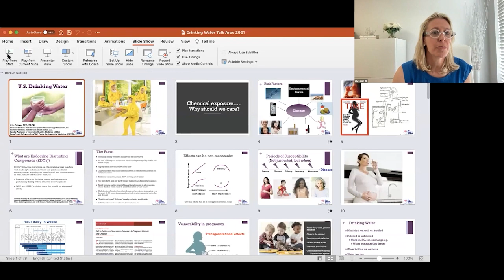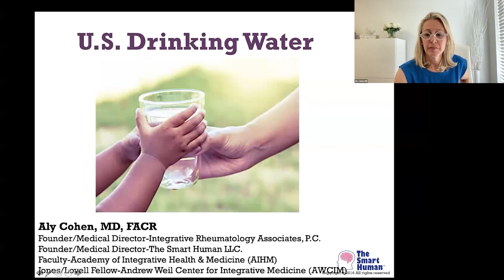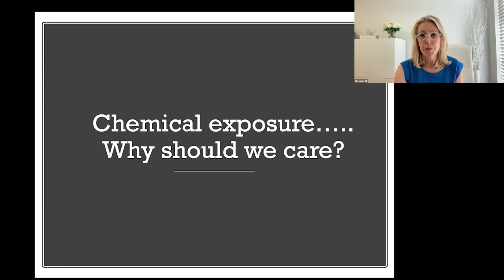Only 5 Chemicals Have Ever Been Banned In The United States Under The Toxic Substance Control Act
Only 5 Chemicals Have Ever Been Banned In The United States Under The Toxic Substance Control Act -  Aly Cohen, MD

Aly Cohen, M.D.

• Dr Aly Cohen is the co-author of the new consumer guidebook
• Book - Non-Toxic: Guide to Living Healthy in a Chemical World, available NOW! Non-Toxic is published by Oxford University Press, and is part of the Dr. Weil Healthy Living Guides,

About Dr. Aly Cohen

Dr. Aly Cohen is a board-certified rheumatologist and integrative medicine specialist, as well as an environmental health expert in Princeton, New Jersey. She has collaborated with the Environmental Working Group, Cancer Schmancer, and other disease- prevention or­ganizations, and is coeditor of the textbook, Integrative Environmental Medicine, part of the Oxford University Press/Weil Integrative Medicine, Academic Series. In 2015, she created TheSmartHuman.com to share environ­mental health, disease prevention, and wellness information with the public. She lectures nationally on environmental health topics for el­ementary/ high schools, colleges/ universities, medical schools, and physician- training programs, and she is a regular expert guest for tele­vision, print, and podcasts. In 2015 she received the NJ Healthcare Heroes Award in Education for The Smart Human educational platform, and she was awarded the 2016 Burton L. Eichler Award for humanitarianism.

Dr. Cohen is working to educate and empower the next generation to make safer, smarter lifestyle choices through the creation of en­vironmental health and prevention curricula for schools nationally. Her TEDx talk, “How to Protect Your Kids from Toxic Chemicals”, can be found on YouTube, and you can follow her health and wellness tips and recommendations on Facebook at The Smart Human, Twitter, and Instagram: @thesmarthuman. Sign up for The Smart Human newsletter, read her latest posts at TheSmartHuman.com, and listen to her podcast The Smart Human.